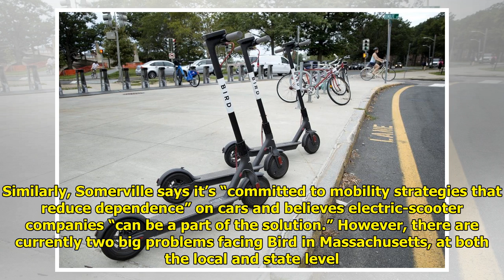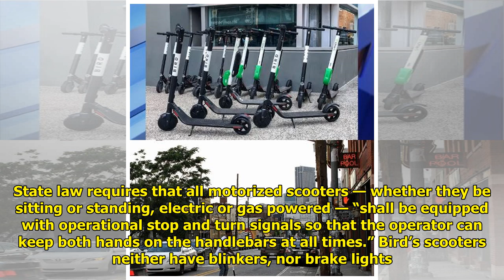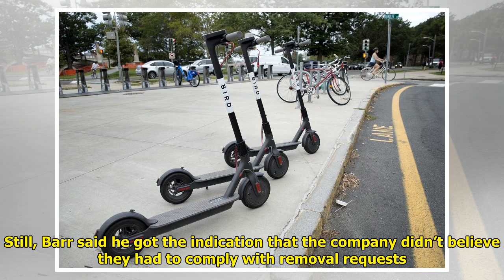Here’s why Cambridge and Somerville are threatening to confiscate Bird’s scooters